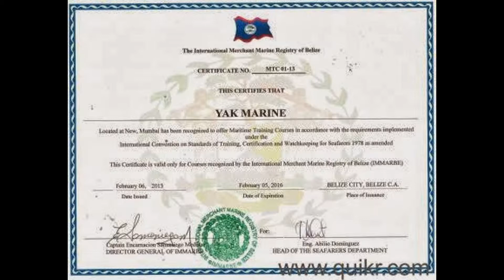Merchant navy jobs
YAK MARINE
Join Merchant Navy Training
100% placement and job guarantee
Contact Detail:-
408, 4TH FLOOR Gauri Complex, Sector-11, CBD Belapur, Navi Mumbai